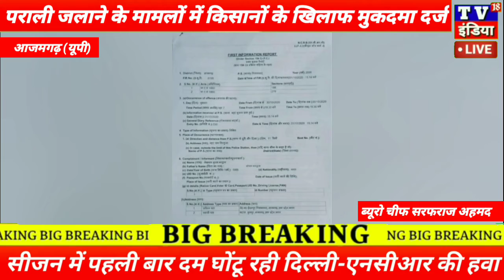आजमगढ़ : पराली जलाने के मामलों जनपद में किसानों के खिलाफ अलग अलग थानों में मुकदमा दर्ज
_#पराली जलाने के मामलों जनपद में किसानों के खिलाफ अलग अलग थानों में मुकदमा दर्ज#Tvindia18